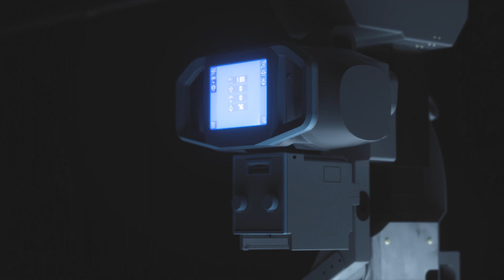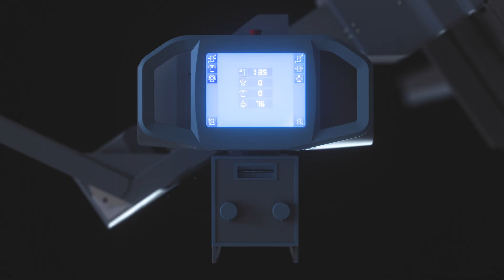DelftDI Trauma DR